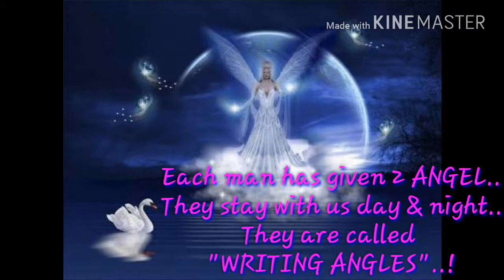ANGELS....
Hello friends...!
Hope u all like the video ...

Leave ur suggestions in comment box below...

And

 informational  videos...

And

Don't forget to hit the thumps up button..